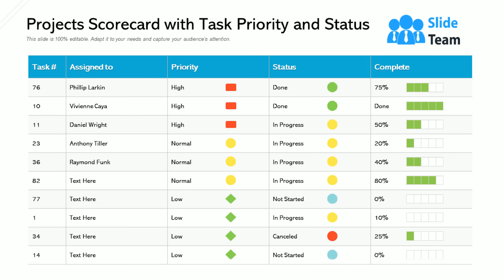Projects Scorecard With Task Priority And Status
Presenting this set of slides with name Projects Scorecard With Task Priority And Status. The topics discussed in these slides are Projects Scorecard, Measure Targets, Metric Target. This is a completely editable PowerPoint presentation and is available for immediate download.